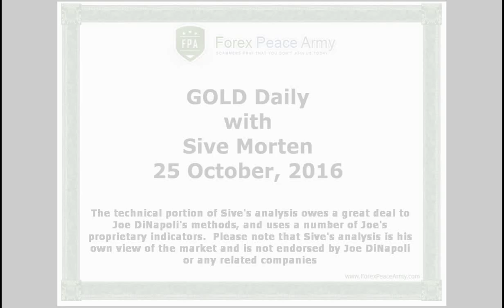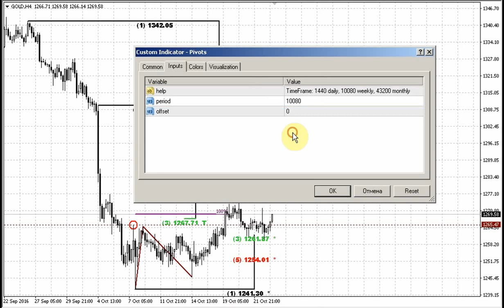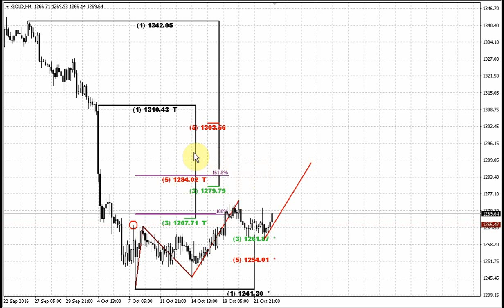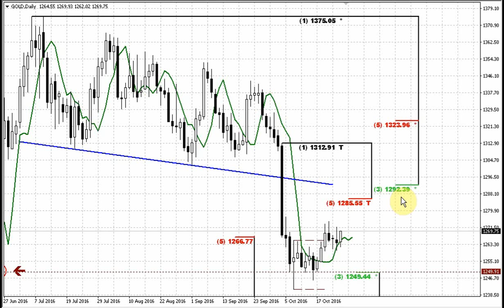Forex Peace Army | Sive Morten Gold Daily 10.25.16